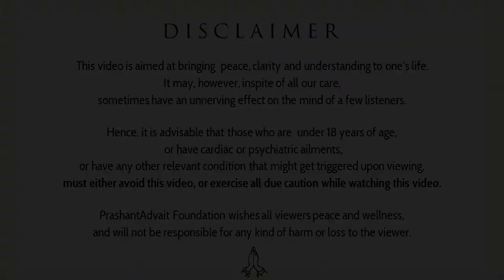Don’t try to concentrate, simply remain attentive || Acharya Prashant, with youth (2015)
Context:
~ Difference between Attention and Concentration?
~ How to focus mind?
~ How to remove Distraction?